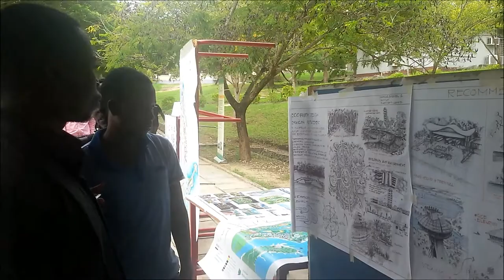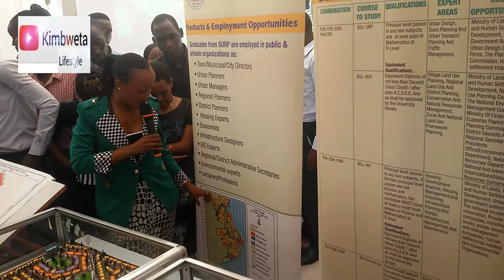Ardhi University: Professional Day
Among the biggest events of year held at Ardhi University every Year...Whereby students got a chance to display some stuffs concerning their particular professional to the wide range of people.